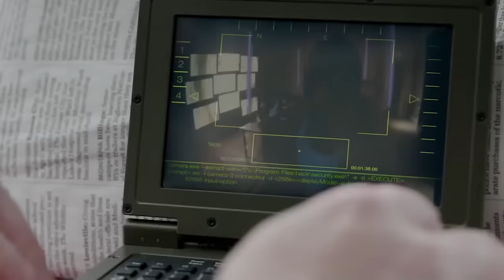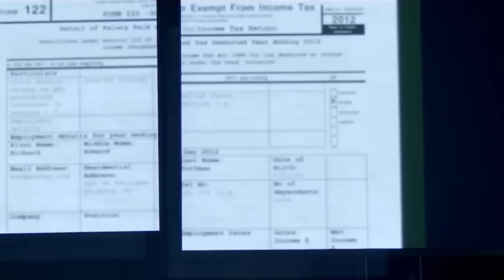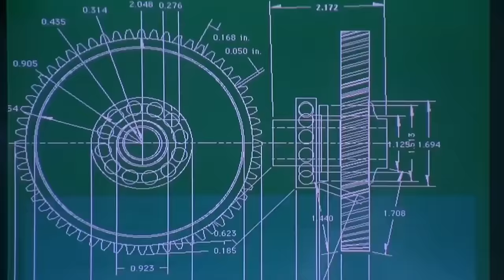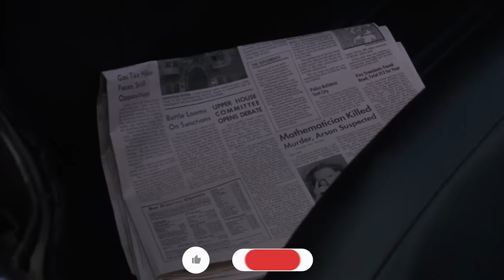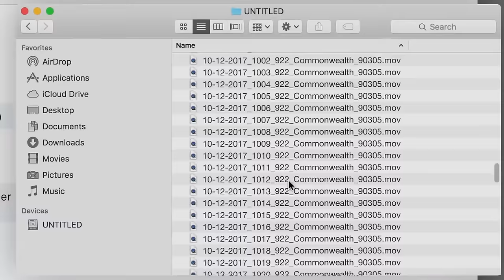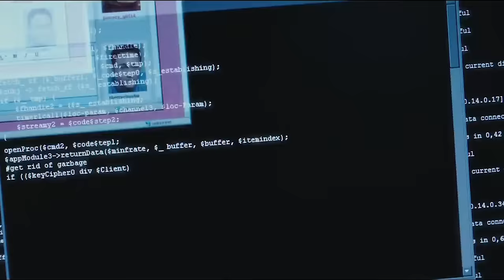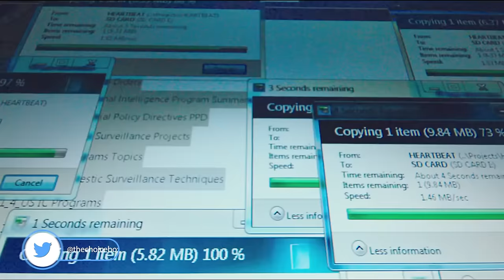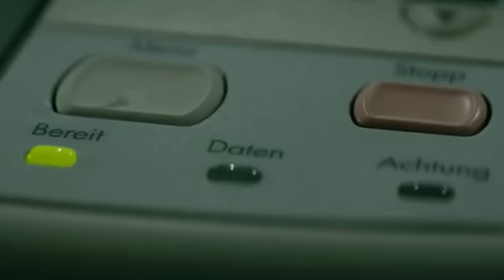Top 10 Best Hacking Movies Of All Time In Hindi & English [Amazing Techno Thrillers 🔥]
Don't miss these amazing techno-thrillers, top 10 hacking movies of all time
These are excellent hacking movies of Hollywood, some of them are based on real events, true hackers, true hacking robberies, and data leaks.
Hacking Hollywood movies are very rare and this video carries the top 10 best hacking Hollywood movies in Hindi and English. These are amazing techno-thriller movies that you should not miss.